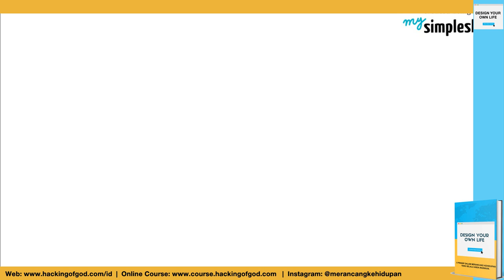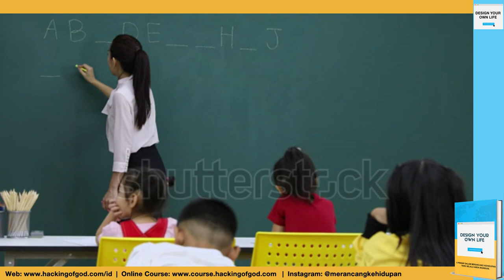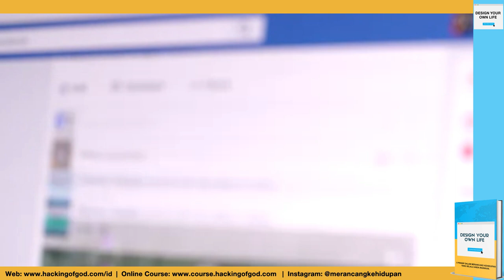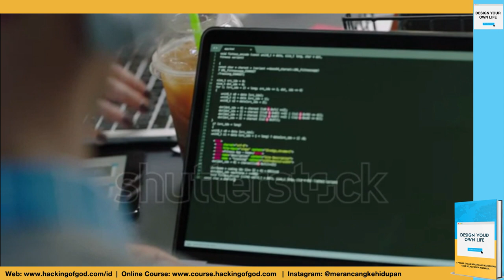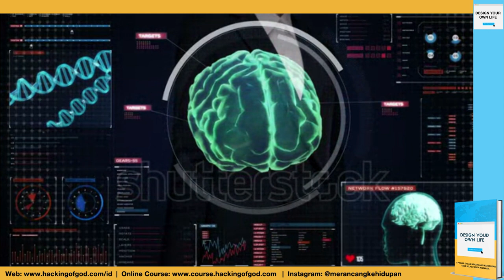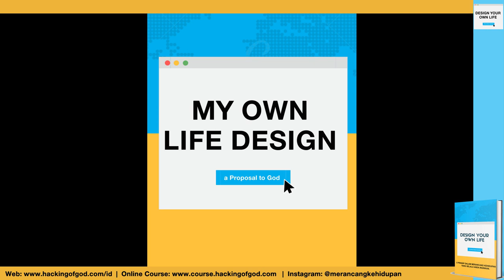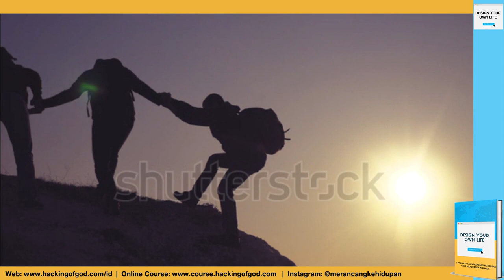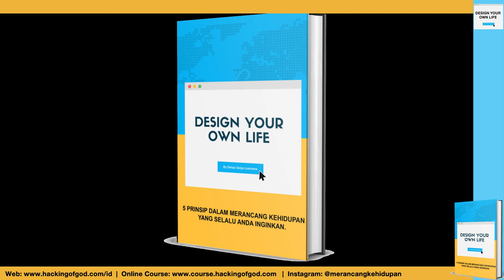Billy Boen, CEO Young On Top (YOT): Menemukan Tujuan Hidup dan Menggapai Sukses di Usia Muda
Billy Boen (lahir di Jakarta, 13 Agustus 1978; umur 41 tahun) adalah pengusaha asal Indonesia. Pada usia yang relatif muda, Billy (panggilan Billy Boen) telah menjadi pimpinan di beberapa perusahaan. Pada 2005, ketika usianya baru 26 tahun, Billy dinobatkan menjadi general manager (GM) PT Oakley Indonesia. Ia menjadi GM Oakley termuda di dunia kala itu. Pada akhir 2006, bersama Rudhy Buntaram, pemilik Optik Seis, Billy mendirikan perusahaan pertamanya, PT Jakarta International Management (JIM).

April 2009, Billy menulis buku berjudul Young on Top yang kini hak penerbitnya dipegang oleh Bentang Pustaka. Hingga kini, buku ini telah dicetak ulang total sebanyak 30 kali. Di dalam buku yang telah diperbaharui penulisannya sebanyak 2 kali tersebut, Billy menuliskan 40 kunci sukses di usia muda (20-30 tahun). Beberapa contoh di antaranya adalah untuk menjadi seseorang yang mengetahui apa purpose hidupnya, passionnya, dan untuk selalu berpikiran positif, terbuka, tepat waktu, tidak pernah putus asa, selalu bertindak lebih dari biasanya, dan menggunakan teknologi untuk pengembangan karier dan bisnisnya.

Kali ini mas Billy akan membagikan rahasianya untuk bisa mencapai kesuksesan di usia muda... Millenials juga termasuk loh...!!!